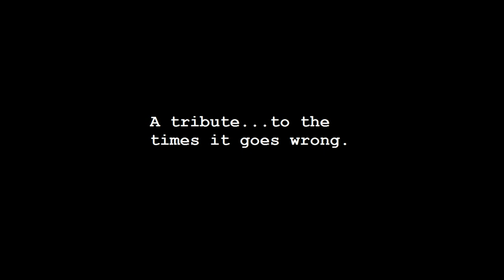Take Controls (A Tribute) - ARMA III Remix [TAW.net]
A tribute...to the times it goes wrong.